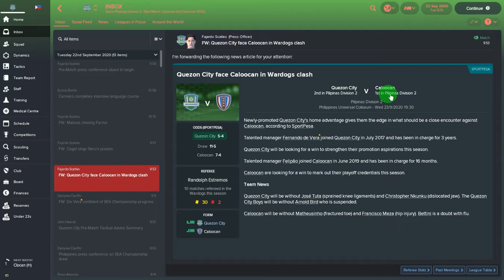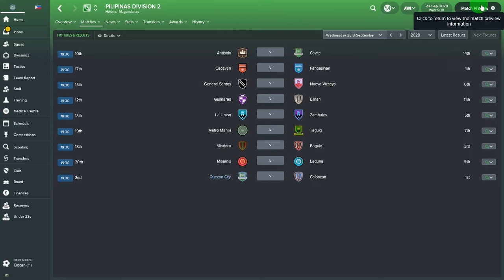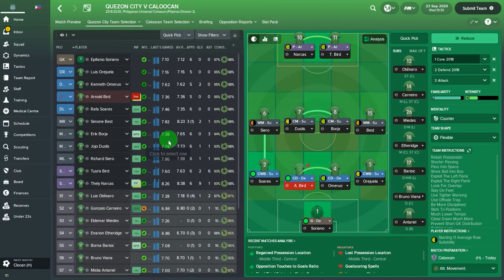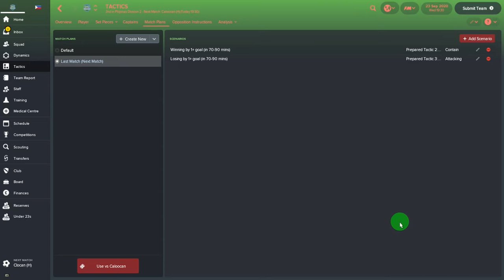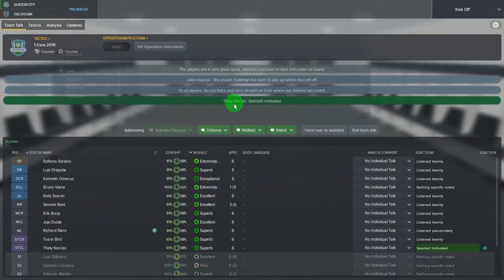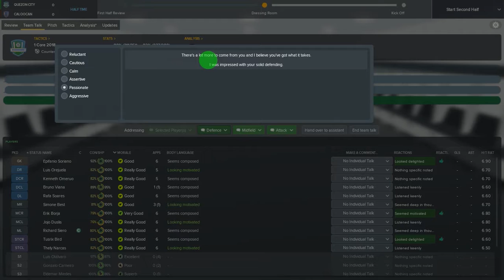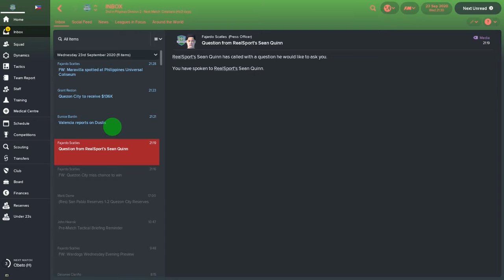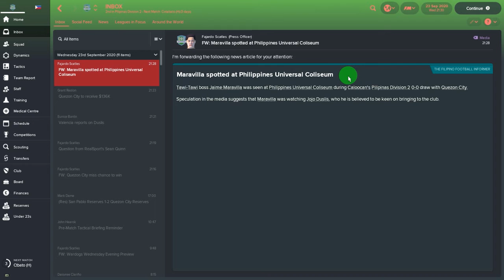Azkals Philippines S04E13 Game 6 Division 2 (Caloocan vs Quezon City)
Watch as 100 clubs in Philippines Cities and Towns battle each other in this 5 Division Philippines Tournament, 20 clubs per Division in this all out war for supremacy. And this 100 teams also massacre each other in the most prestigious Cup in the Philippines in the knockout do or die carnage of Filipino Masters FA Cup.Who will win the Filipino Golden Player of the Year and who will bag the Philippines Best Import of the Year and many more awards at the end of the season.